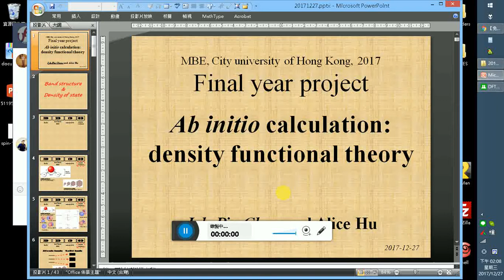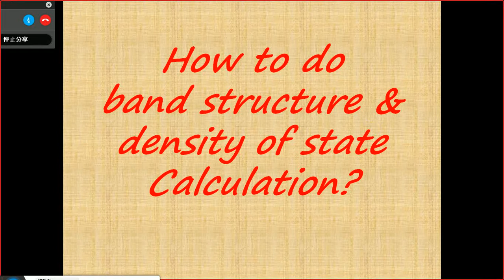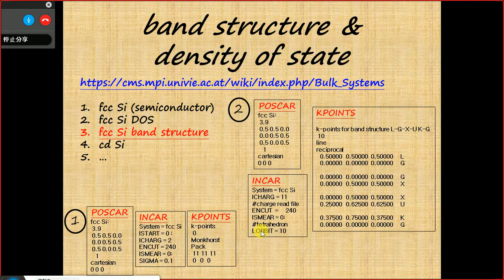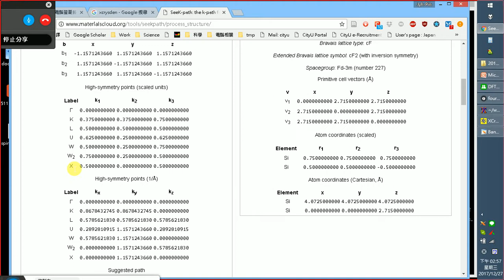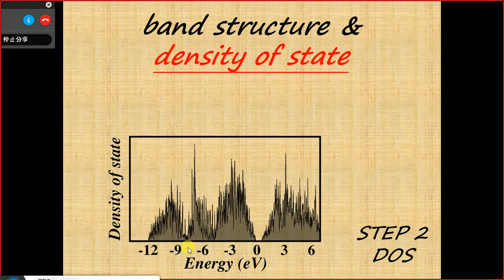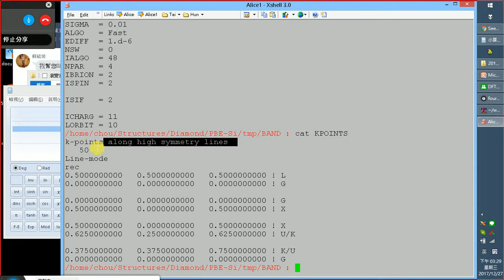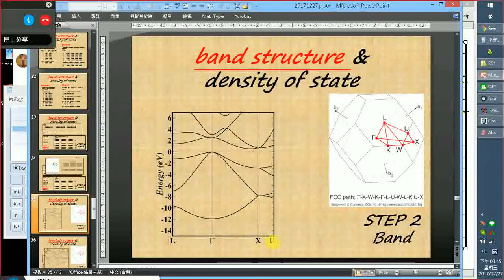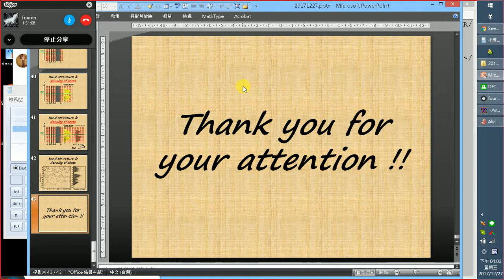2017/12/27, Final year project in CityU, Hong Kong